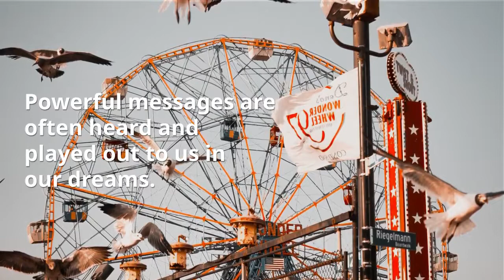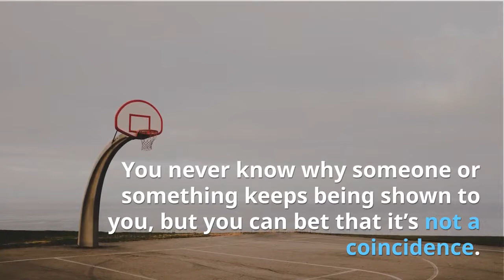7 Sacred Signs of the Universe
7 Sacred Signs of the Universe

Hidden Messages From The Universe

Free report reveals the secret guidance the Universe wants you to know so you can unlock the magical life you were BORN to live!

GET STARTED